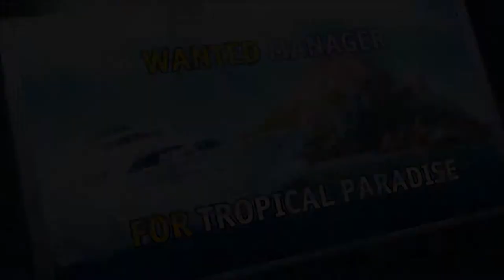Sunshine Bay Game Trailer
Sun-drenched new chapter in city building games Sunshine Bay launches for iPad

Game Insight, a global leader in mobile/social games, is delighted to announce the beginning of a sunny new day for city building games with the release of Sunshine Bay for iPad. This new game is available for download on the App Store absolutely free of charge. Previously, the game was launched for the social networks Facebook and VKontakte.

Sunshine Bay is a distinctive hybrid strategy game that challenges players to manage a lavish destination spot along with a fleet of high-end passenger yachts. In the game, players will develop their holdings with fashionable new buildings and top-of-the-line cruise ships for legions of happy guests.